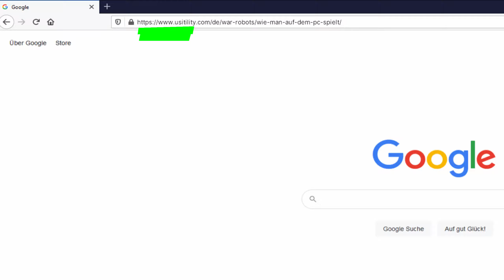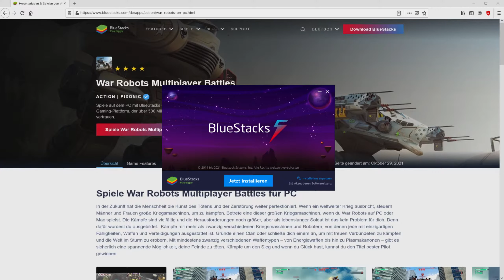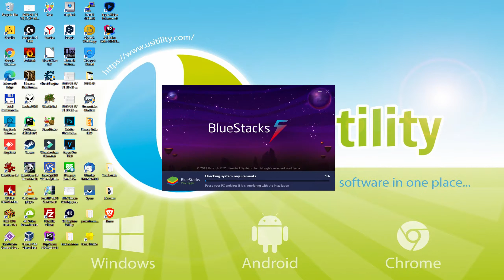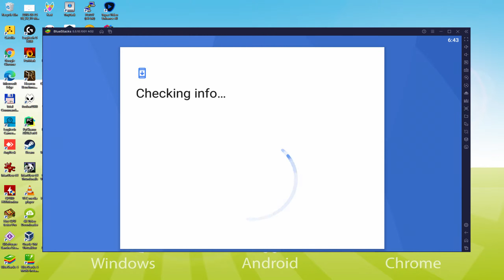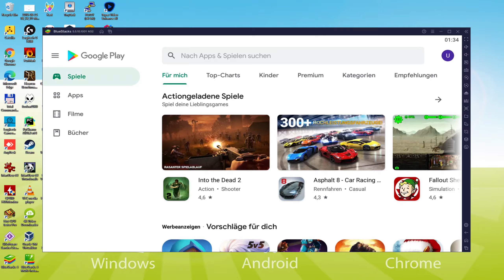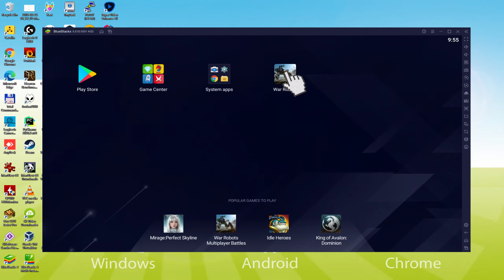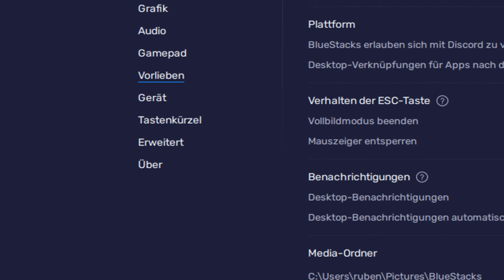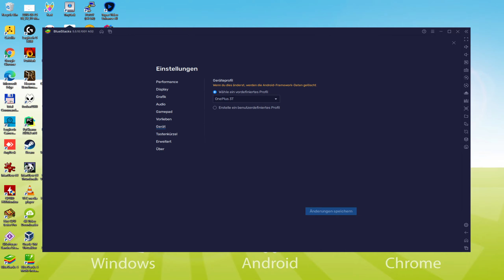🎮 Wie man [ War Robots ] auf dem PC spielt ▶ DOWNLOAD und INSTALLIEREN Usitility2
Wie man War Robots auf PC spielt Download ▶ Windows 10/7/8

⚠⚠⚠ WICHTIG ⚠⚠⚠ Diese Methode ist für das Spielen des kostenlosen Spiels War Robots auf dem PC. Es wird die offizielle und legale Version von War Robots aus dem Play Store installiert. Wenn Sie einen Gegenstand oder ein Objekt im Spiel kaufen möchten, müssen Sie auf die übliche Weise bezahlen, d. h. mit PayPal, Kredit-/Debitkarte usw.

00:00 Intro
00:38 Zur BlueStacks-Website gehen
01:35 Laden Sie War Robots auf Ihren Windows-PC herunter
01:50 Starten Sie das Installationsprogramm von War Robots
02:07 Anpassen der Installation und Ändern des Installationsverzeichnisses
02:38 Installieren Sie War Robots auf Ihrem PC
03:54 So starten Sie BlueStacks auf dem Windows-Desktop
04:27 Anmeldung bei Google Play
05:19 Google-Nutzungsbedingungen akzeptieren
05:29 Erstellen Sie ein Backup Ihres emulierten Geräts auf Google Drive
05:44 Rufen Sie den BlueStacks-Desktop auf
05:56 Installiere War Robots auf dem BlueStacks-Emulator
06:34 Starte War Robots direkt von BlueStacks
06:48 So stellen Sie die Lautstärke von War Robots ein
07:11 So maximieren Sie den Bildschirm des Emulators
07:22 Wie man im Vollbildmodus spielt
07:37 Anpassen der BlueStacks-Tastaturoptionen
07:59 Ändern der Sprache des Spiels und des Emulators
08:34 Empfang einer E-Mail über ein neues Gerät, das mit Ihrem Google-Konto verbunden ist
09:12 Auf Wiedersehen und Grüße

Hier sind die Anweisungen:

2) Klicken Sie auf PC auf Herunterladen War Robots
3) Führen Sie das heruntergeladene Installationsprogramm aus
4) Akzeptieren Sie die Windows-Berechtigungen zur Ausführung des Installationsprogramms
5) Klicken Sie auf "Jetzt installieren".
6) Melden Sie sich bei Google Play an.
7) Wenn die Spielinstallation nicht automatisch startet, klicken Sie auf das Symbol War Robots auf dem BlueStacks-Desktop
8) Klicken Sie auf die Schaltfläche "Überspringen" im Fenster "Vollständige Kontoeinrichtung".
9) Klicken Sie auf die Schaltfläche "Installieren".
10) Klicken Sie auf "Öffnen" und genießen Sie die War Robots auf Ihrem PC

Wenn Sie War Robots auf den PC herunterladen möchten, ist das sehr einfach. Klicken Sie auf den obigen Link und folgen Sie den Video-Anweisungen. BlueStacks, der Android-Emulator, wird auf Ihrem PC installiert, so dass Sie einfach auf Ihrem Computer spielen können.

War Robots ist ein Handy-Spiel, aber Sie können es herunterladen und in wenigen Minuten auf Ihrem PC spielen.